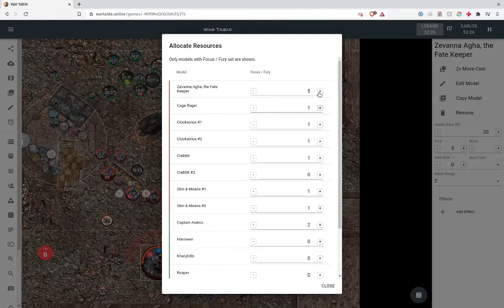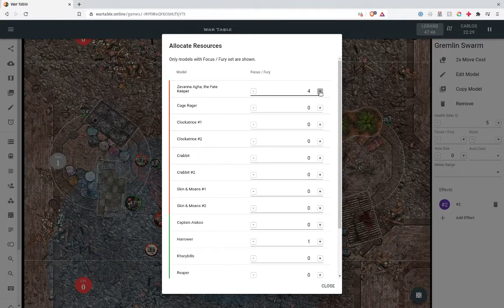2021 04 19 Lorand vs Carlos OW3 vs Aiakos2